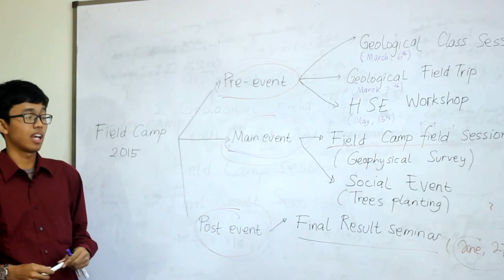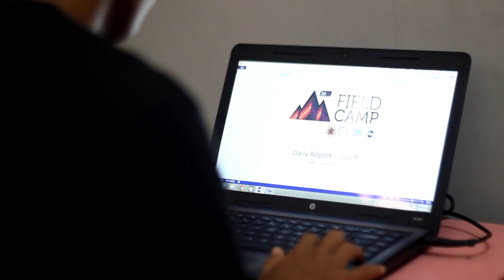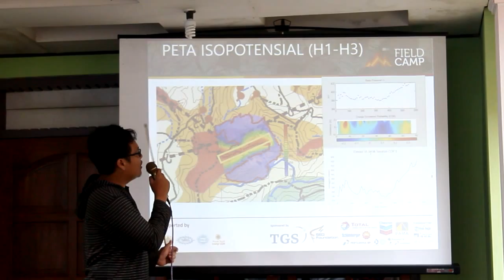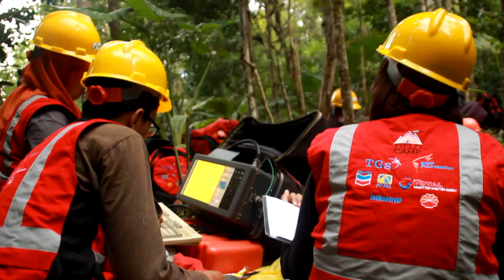Kuliah Lapangan Geofisika UGM 2015 | Official Video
Geofisika UGM memiliki program unggulan tahunan berupa Kuliah Lapangan Geofisika (Geophysical Fieldcamp) yang diperuntukkan bagi mahasiswa tingkat akhir.

Program ini diselenggarakan untuk melatih mahasiswa dalam merencanakan kegiatan survey secara mandiri dan mengintegrasikan seluruh metode geofisika yang telah dipelajari beserta ilmu pendukung lainnya seperti geologi, geodesi, dan manajemen proyek secara aman dengan memperhatikan aspek lingkungan yang berkelanjutan.

Kuliah lapangan Geofisika kali ini bertujuan untuk menentukan daerah prospek dan resiko bahaya bencana pada daerah yang memiliki potensi mineral ekonomis di Borobudur, Magelang, Jawa Tengah pada 30 Mei - 10 Juni 2015.